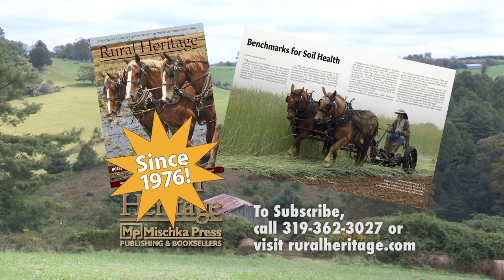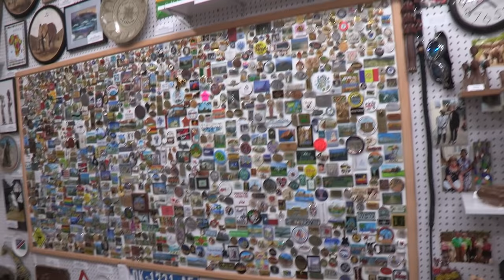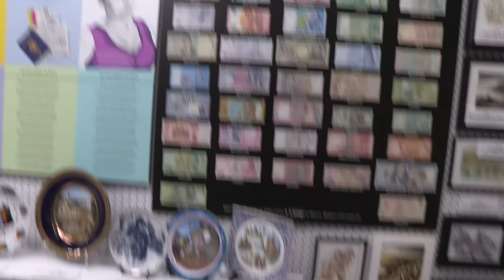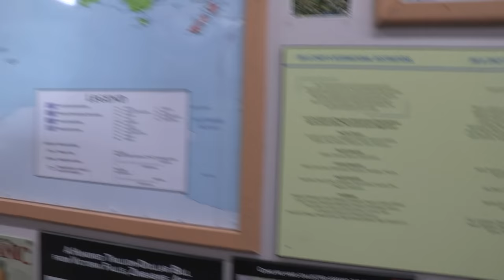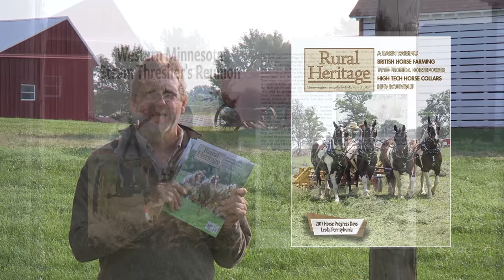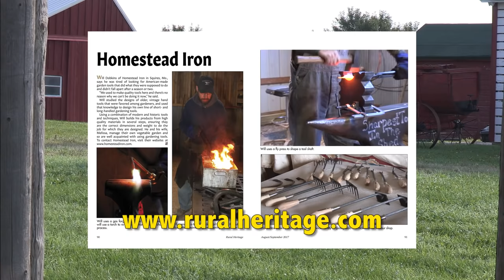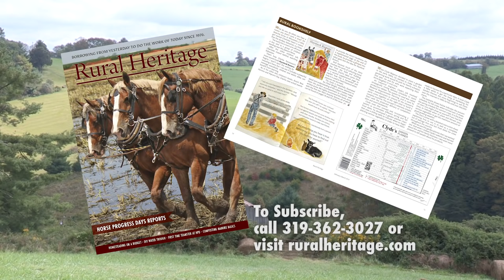Plow Day at Tri-State Museum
Joe visits Tri-State Museum's annual Plow Day in Bird City, Kansas.  This is an ever growing event that brings draft horse teams and teamsters from many states to "play" in the fields together.  A large display of antique farm implements and some dynamic displays of farm equipment.

Joe interviews Vance Reddon who gives us the history of the annual event.

We see a parade of teams which including Friesian/Percheron, Haflingers, Percherons, Mules, Crosses, Belgians and Fjords!  All pulling various wagons/buggies and farm implements.

We see footage of the Feed Race where teams compete loading and unloading hay bales.  The Pole Race" where teams haul poles (logs) with forecarts.

Mike McGilvray shows us two of his beautifully crafted horse drawn vehicles, one a Sheep Camp wagon and the other a Roof Seat Break.

Joe then walks the grounds where we see a
    4-horse sweep with a Sandwich power until powering an International corn sheller/grinder.
    A sorghum press powered by a one-horse sweep.
    Antique road grader at work
    More plowing and discing
    Large static display of antique farm implements

Joe interviews James Leach who owns the Tri-State museum.  He and his wife farmed for 35 years and then decided to become tour bus drivers.  They travelled all over the world and brought back souveneers from all their visits.  They display them in this museum, all divided by location.